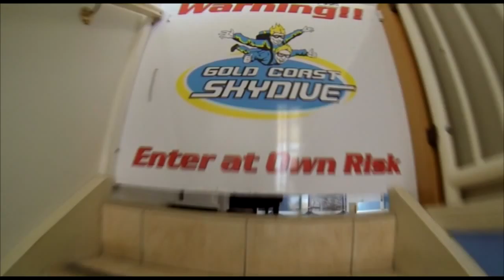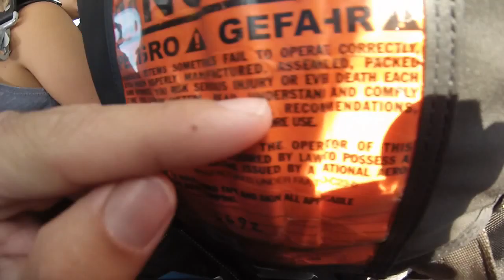Gold Coast Skydive - Stephanie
Skydiving Video - Stephanie